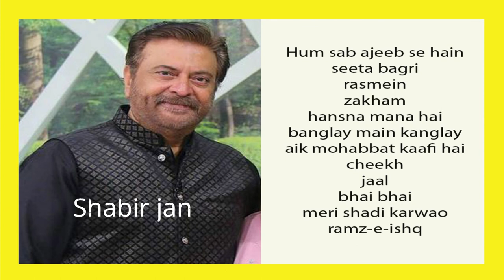Shabbir Jan Film And 24 Drama List Pakistani Actor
In this video i am going to tell you about Shabbir Jan Film And 24 Drama List Pakistani Actor.